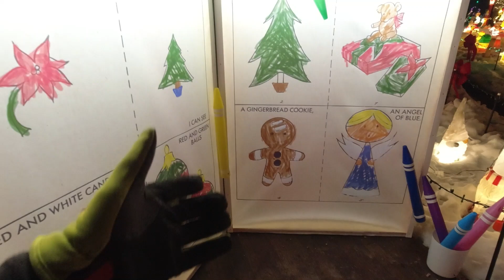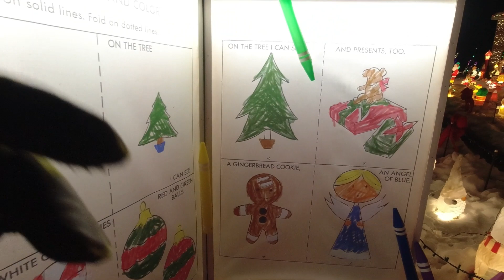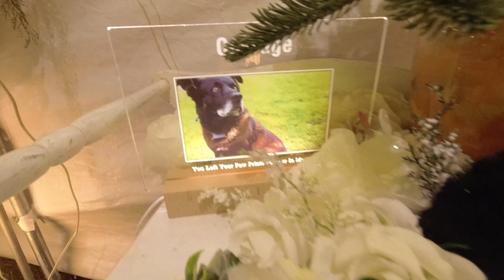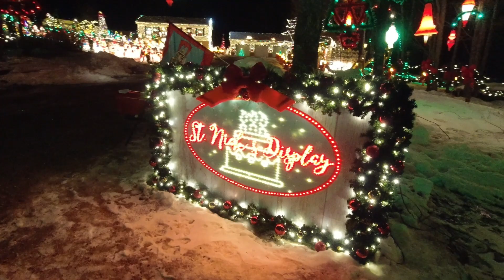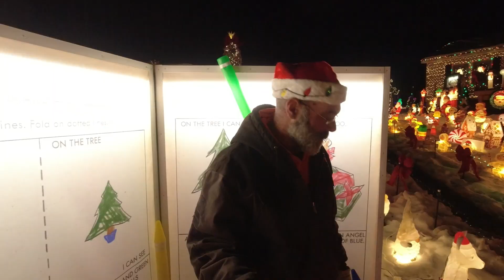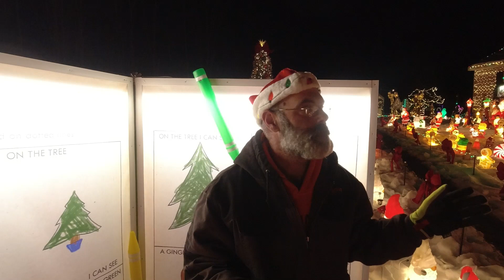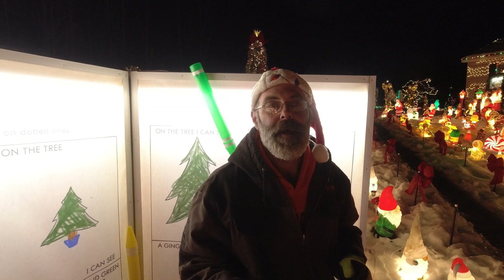St. Nick's Christmas Display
In this video I team up with @emeraldsoundproductions to check out 2 awesome Christmas Displays in the North East Pa area, 1 the Peckville Christmas House and 2 St. Nick's Christmas Display. Both offering their own unique way of showing Christmas Spirit and talents with time, work, thought and creativity of making these displays what they are each year as well as grow each year. Both of these displays were also featured on @JPVideos81 channel and thanks to each of the creator's reaching out to him to film them, it brought us to the area to be able to see and film them as well. Be sure to hop on over to their channels and check out what they captured if you haven't already. Thank you and enjoy and a Big thank you to Matt of the Peckville house and to Nicholas for allowing us to come and film your Display later then usual and you both do an amazing job. I will definitely return in the future to see them again.